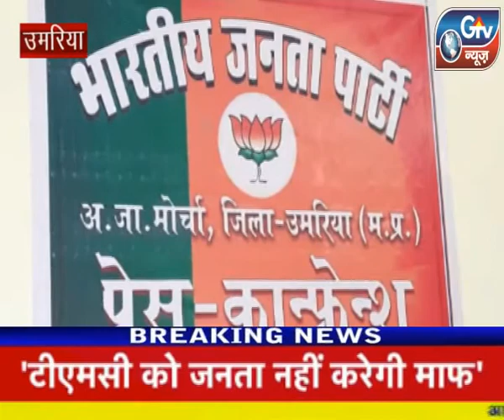उमरिया : अनुसूचित जाति से संबंधित छात्रों को लाभ पहुंचाने के संबंध में प्रेस कांफ्रेंस आयोजित